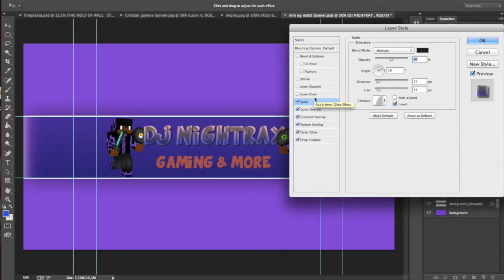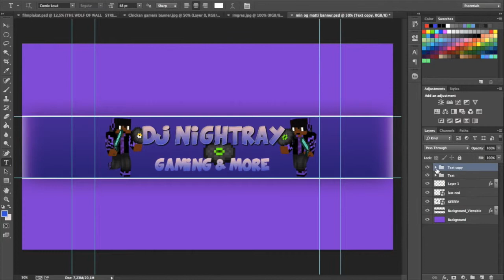Speed banner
Speed banner #1